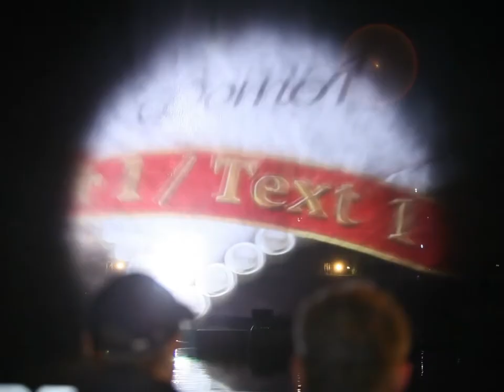Preview wedding | Water Screen Projection